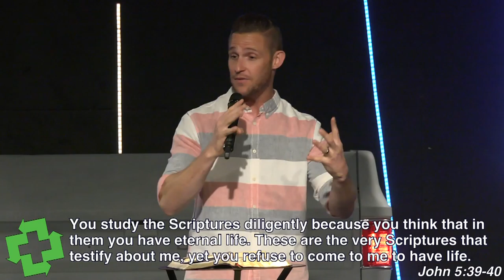I Don't Know What I Believe: First Wednesday - Sound Teaching